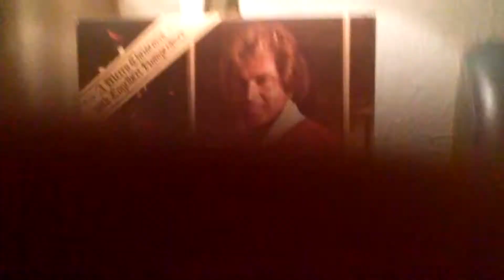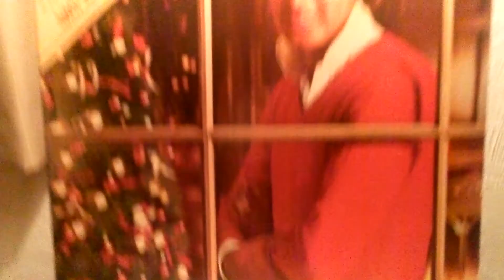Engelbert.Mary's Boy Child.HD